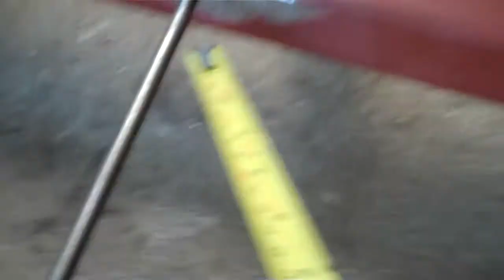Delboy's Garage, Project Rat Trailer Part 11.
Part 11 of the silly rat trailer project, enjoy..!